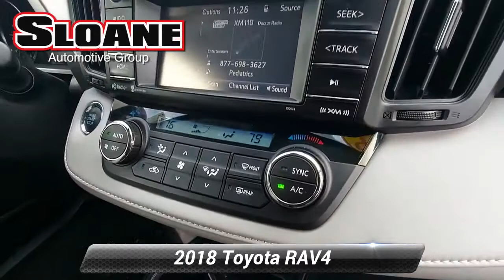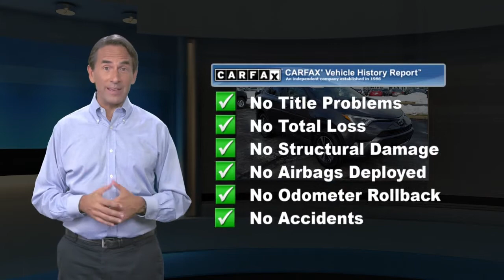Certified 2018 Toyota RAV4 XLE, Malvern, PA 6109641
Recent Arrival! AWD, BACK UP CAMERA!, BLUETOOTH!, EXTRA CLEAN!, LOW MILES!, ONE OWNER LOCAL TRADE!, TOYOTA CERTIFIED!, USB PORT!.Toyota Certified Used Vehicles Details:* 160 Point Inspection* Transferable Warranty* Roadside Assistance* Warranty Deductible: $50* Powertrain Limited Warranty: 84 Month/100,000 Mile (whichever comes first) from TCUV purchase date* Vehicle History* Limited Comprehensive Warranty: 12 Month/12,000 Mile (whichever comes first) from certified purchase date. Roadside Assistance for 1 YearOdometer is 1933 miles below market average! Awards:* 2018 KBB.com 10 Best SUVs Under $25,000 * 2018 KBB.com 10 Most Awarded Brands * 2018 KBB.com Best Resale Value Awards 22/28 City/Highway MPGFor 30 years, there's no place like Sloane.

[RLVID:7599:99e8caccd7c2b823:423ed94ba8fed617:1]